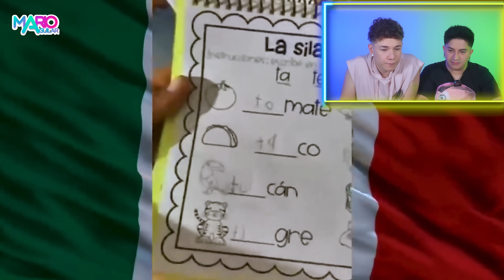Si te ríes PIERDES 😂 Humor Mexicano | Mario Aguilar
No puedes dejar de ver este divertidísimo video donde conocerás el auténtico humor mexicano con estos videos super graciosos que hasta te dejarán sin aliento ¡Comenzamos! 😂